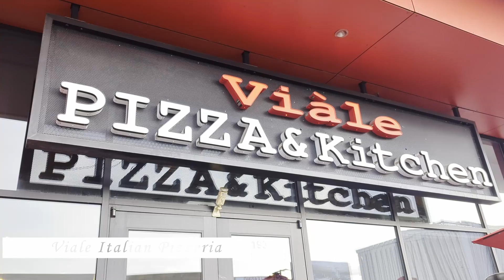Denver Colorado Botanic Gardens and Greek Festival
Denver, Colorado, you have stolen my heart! In this third and final part of my time in Denver, I take on Denver like a local with locals. Come and join me as my tour guides Brian and Paul take me to the famous Denver Botanic Gardens. Some of the most beautiful gardens I have ever seen.

Follow along and learn about a couple of the local Denver Brew Pubs. If you know Colorado, you know that they love there beer in the Rocky Mountain State. Finally come and enjoy an annual, local Denver tradition: The Denver Greek Festival! Held in the Alameda neighborhood of Denver, this yearly event happens every June outside the local Greek Orthodox Church and is an absolute blast!

Places Visited In This Video:
Chapters:
0:00 - Intro
1:30 - Denver Botanic Gardens
7:40 - Cheeseman Park
8:30 - Cerebral & TRVE Brewing Co's
10:21 - Denver Greek Festival